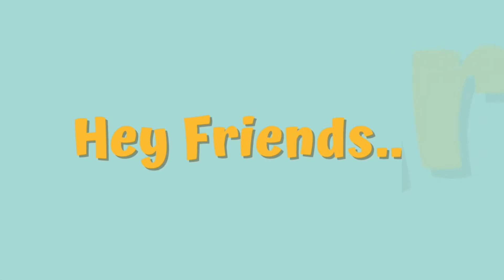Akhir Jana he tha | Train Vlog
akhir jana he tha
Train vlog